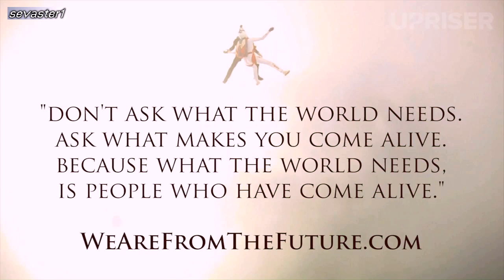Üzenet a jövőből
Ne azt kérdezd, hogy mire van a világnak szüksége.
Azt kérdezd, hogy te mitől válsz élettelivé.
Mert a világnak arra van szüksége,
hogy az emberek életre keljenek.